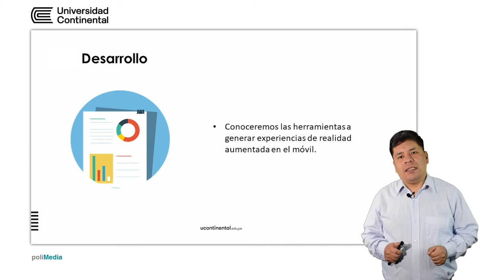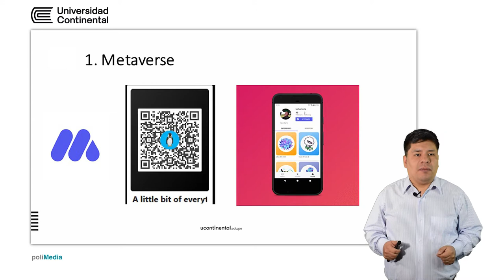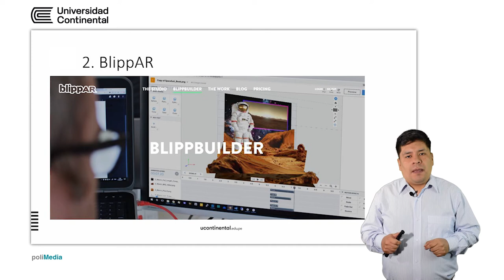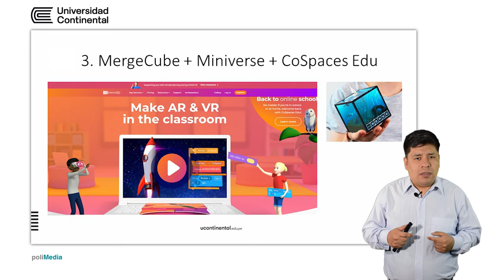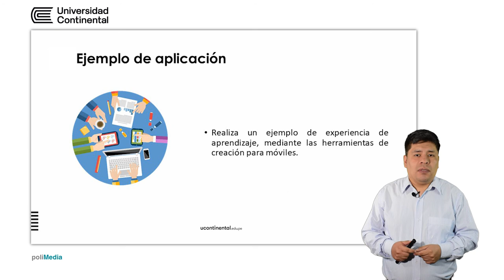Módulo 3: Desarrollo de experiencias de aprendizaje móviles, basadas en realidad aumentada